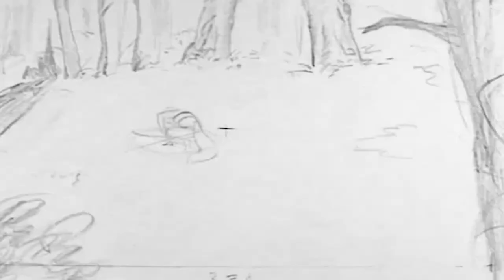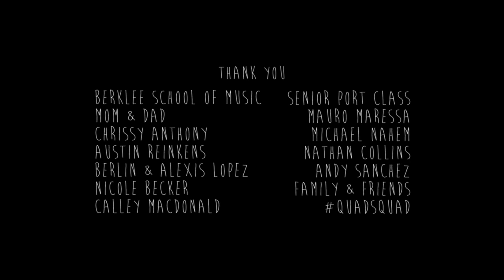An Early Spring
The harbinger of winter finds herself at odds when the mischievous spirit of spring interrupts her work.

"An Early Spring" is my traditionally animated 2016 senior thesis film I created during my time as a student at the Laguna College of Art and Design. Enjoy!

Credits:
Directing, Visual Development, Animation, Video Editing by me